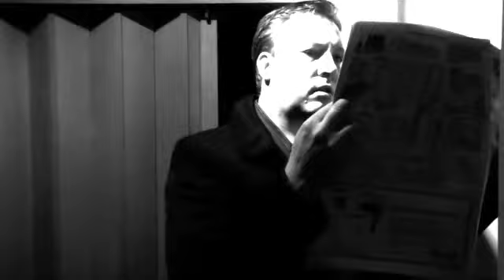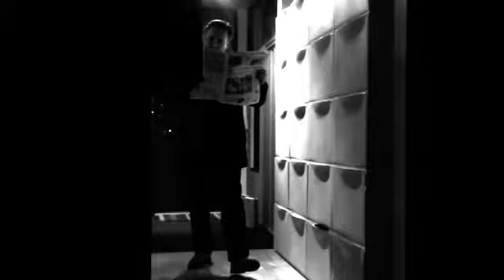nati nati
Skönt att komma hem efter lång dag